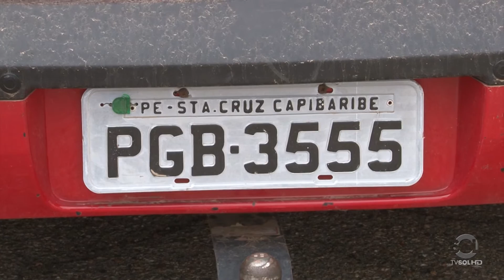Sol News: APREENSÃO DE CARRO PELA PRF | TV SOL